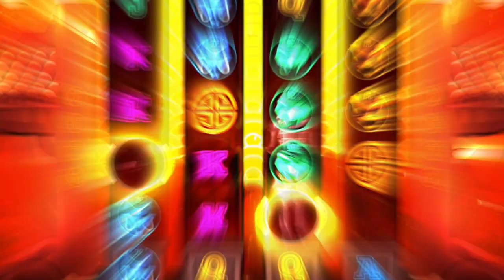CTS Lab 7: AncientWarriors™ - SEE-THRU REELS™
The CTS Scientists travel to far away lands in search of the ultimate gaming power.

AncientWarriors™ - featuring SEE-THRU REELS™!
Available at your favourite online casino 4 August from Crazy Tooth Studio!